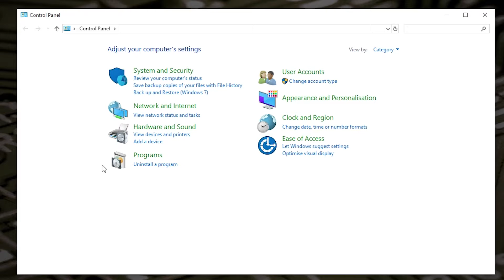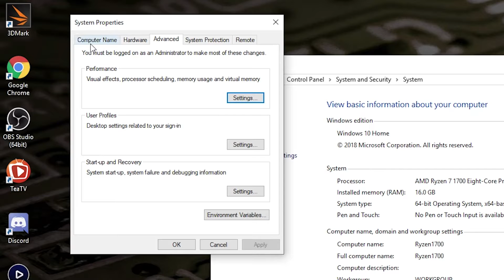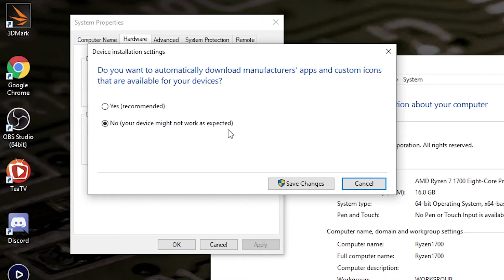How To Stop Windows Auto Installing Microsoft Drivers For Your Graphics Card Or APU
If you are struggling installing drivers because Microsoft is forcing Windows WHQL drivers on you, you can disable this "feature" in Windows 10 very easily.

All the details are in the video.